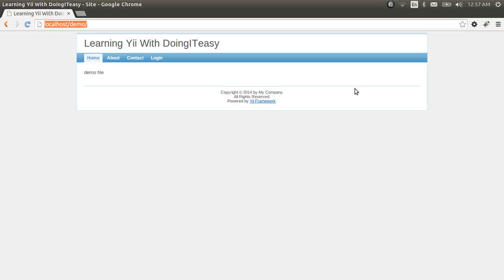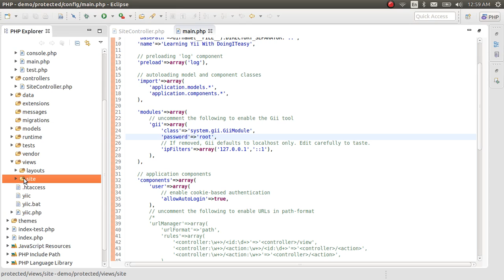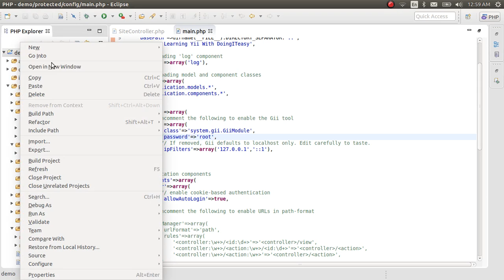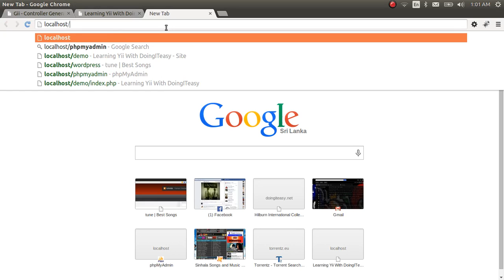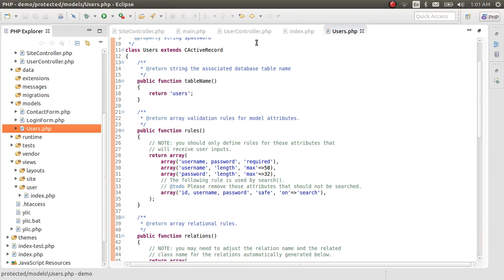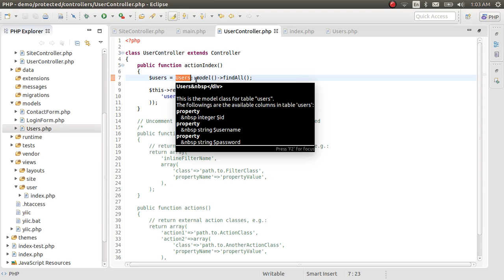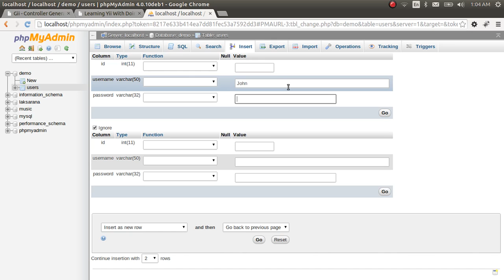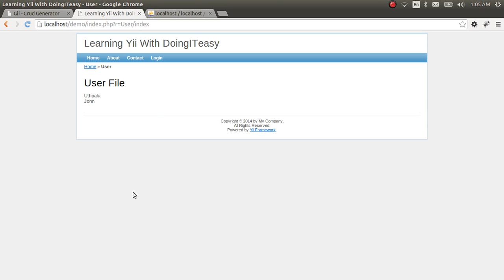Yii Lesson 5 - Parsing Data to The Views File in Yii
In this Yii lesson i Parse values to the views file and display the results. Create a controller from the Gii module. Call a model from the controller